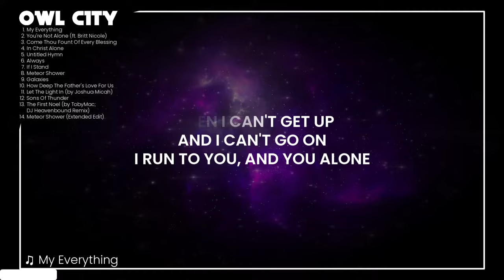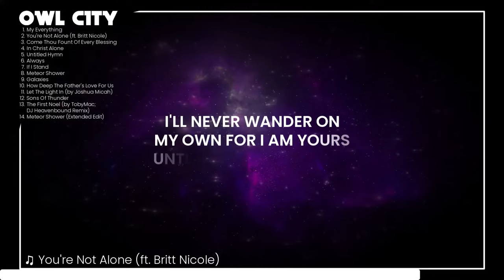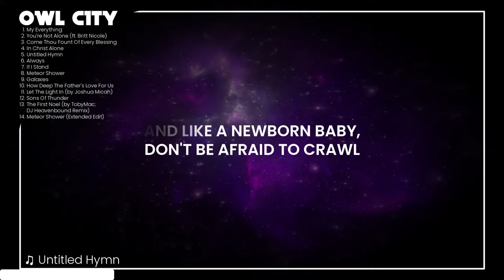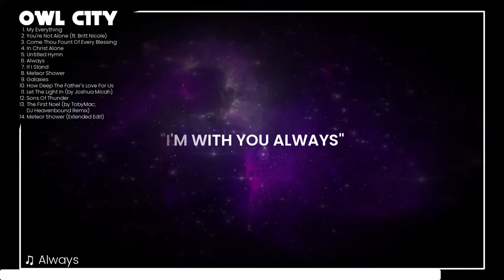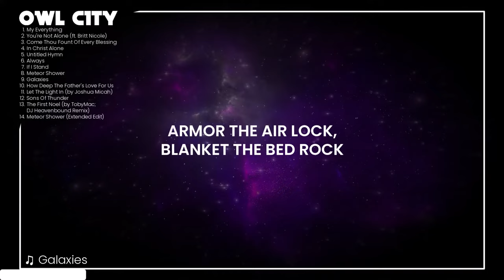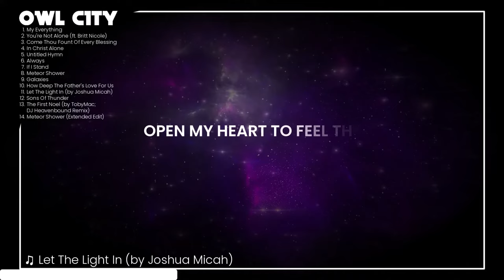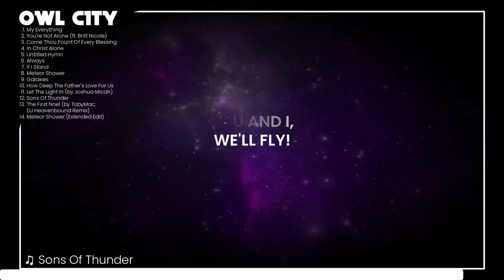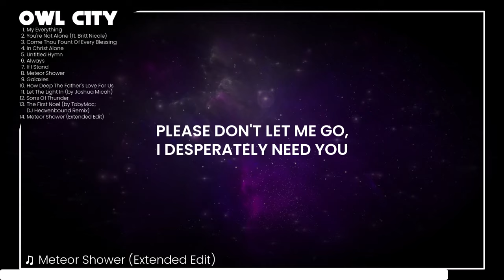Owl City - All Christian Songs